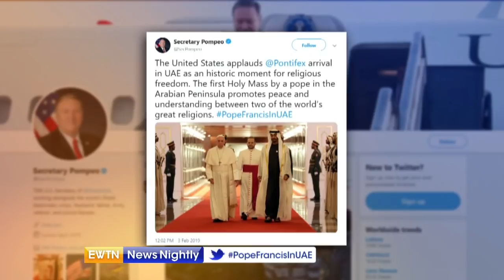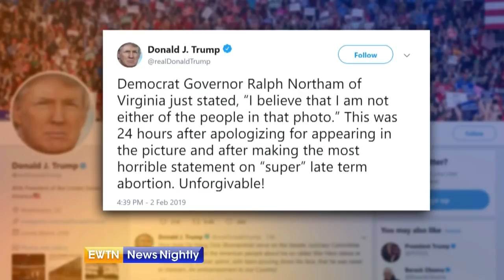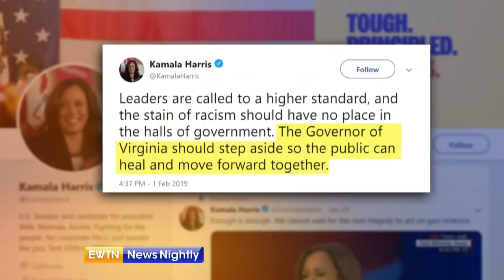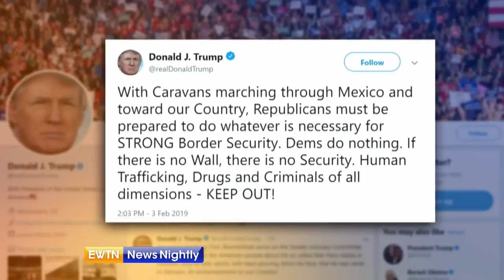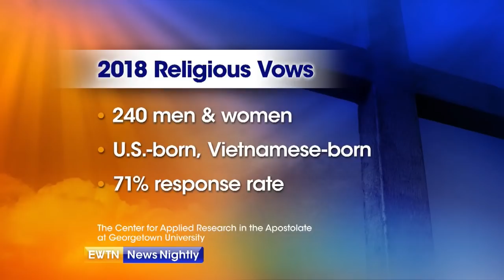EWTN News Nightly - 2019-02-04 - Full Episode with Lauren Ashburn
On "EWTN News Nightly with Lauren Ashburn" tonight: Pope Francis visits the United Arab Emirates in what is the first papal trip ever to the Arabian Peninsula. Virginia Governor Ralph Northam faces criticism over a racist photo in his 1984 yearbook. Top military officials announce more than 3,700 troops are heading to the southwest border.